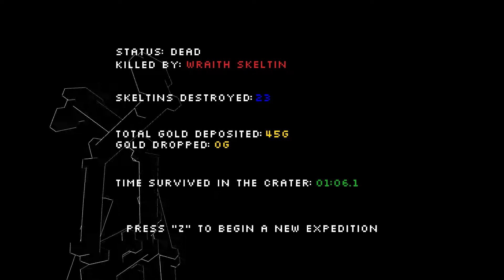Atomic 79 (PC): Pt. 5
Old school classic arena shooter with good music.

Atomic 79 is an intense, yet lighthearted, physics based first person shooter set in a cursed impact crater.